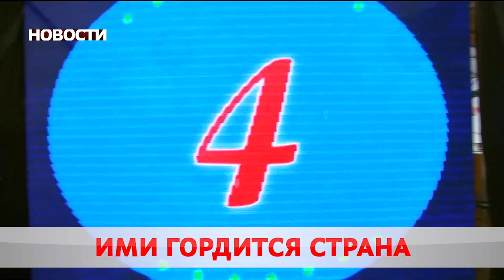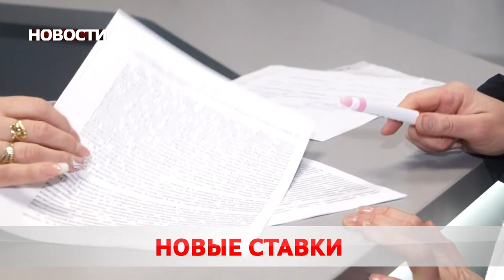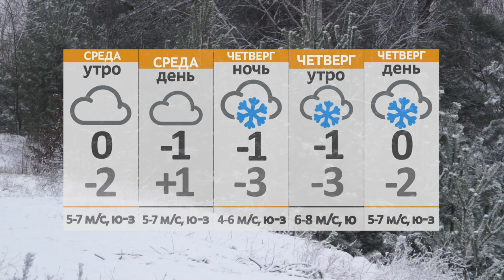Новости 18 01 22